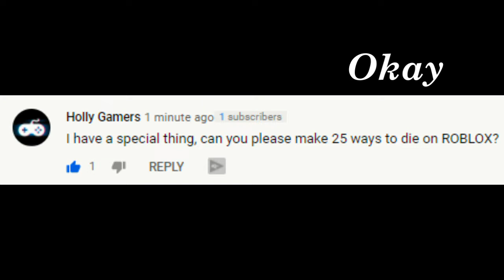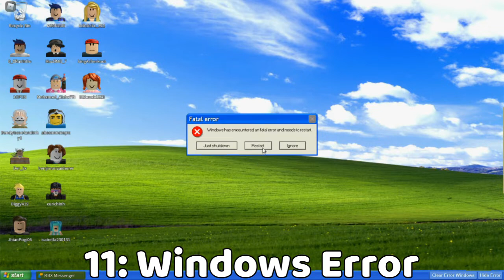25 Ways to Die on ROBLOX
I edited this video instead of my bro so it will be bad lol